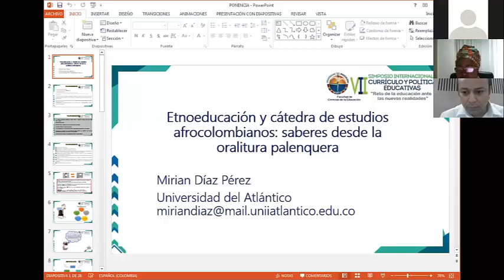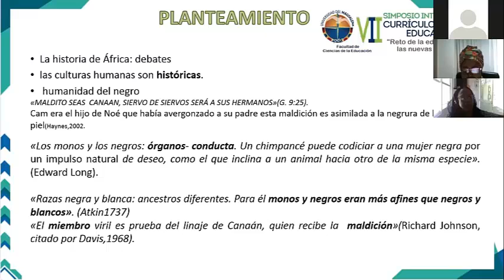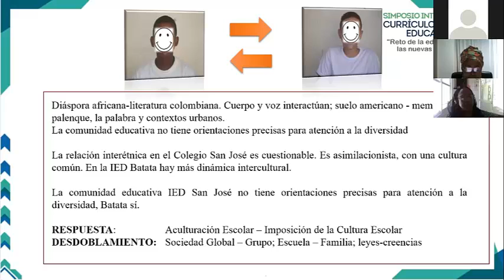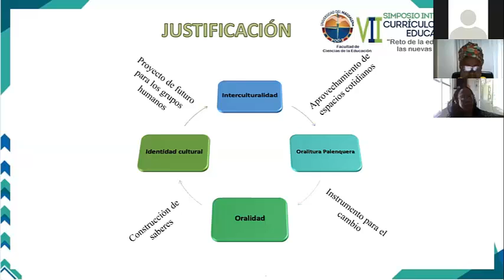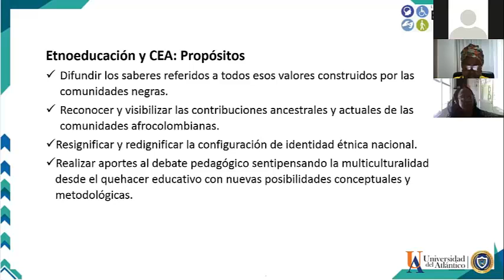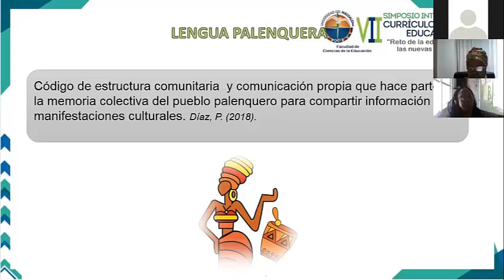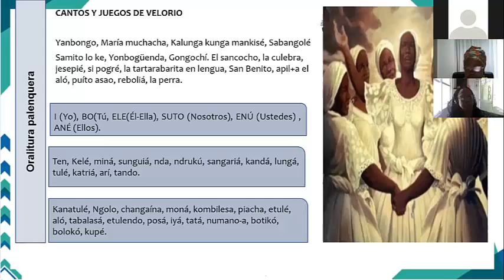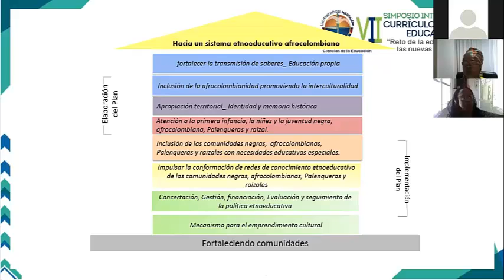Conferencia 3. VII Simposio Internacional de Currículo y Políticas Educativas.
Conferencia “Etnoeducación y Cátedra de estudios afrocolombianos: Saberes desde la oralitura palenquera”, a cargo de la doctora Mirian Díaz Pérez, de la Universidad del Atlántico.